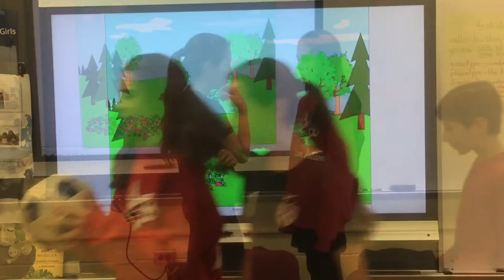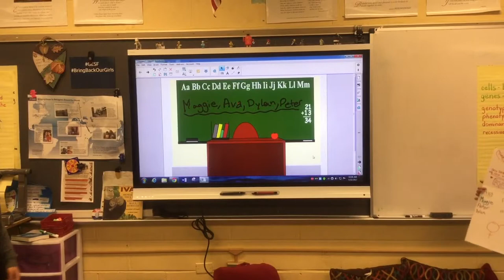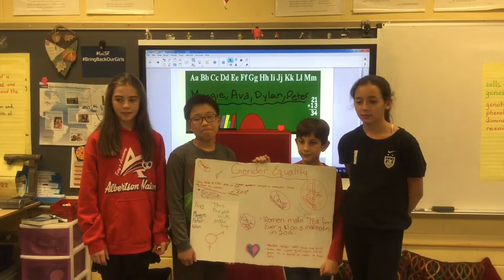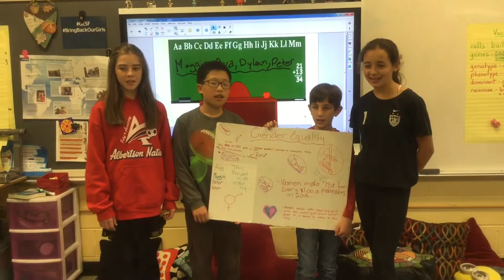Gender Bias by Sitaara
Sitaara, a fifth grader, discusses gender bias.